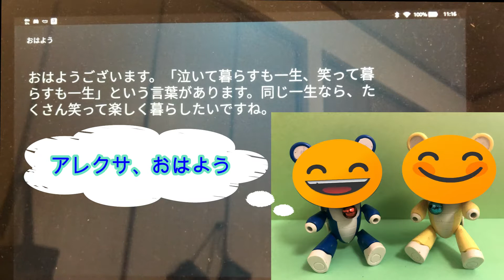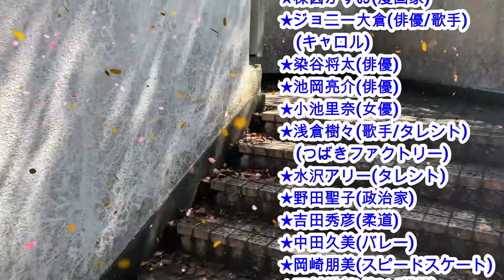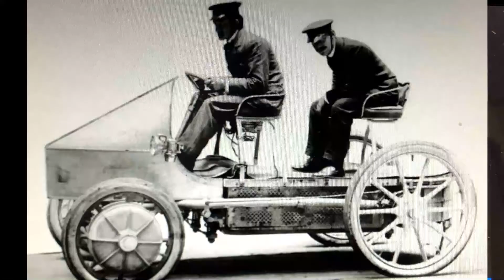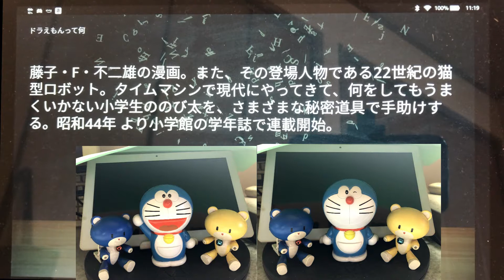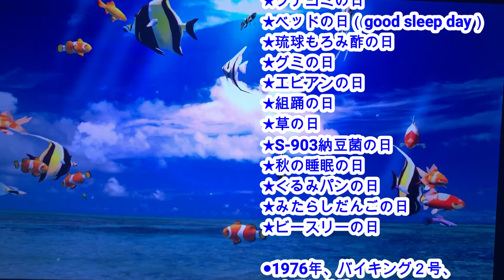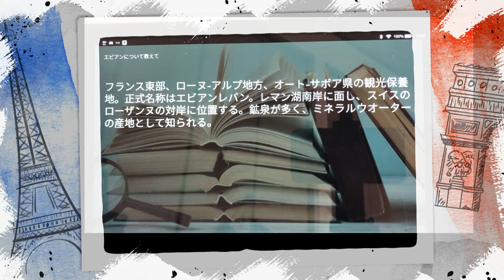9月3日 アレクサ、今日は何の日？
2020年09月03日 アレクサ、今日は何の日？